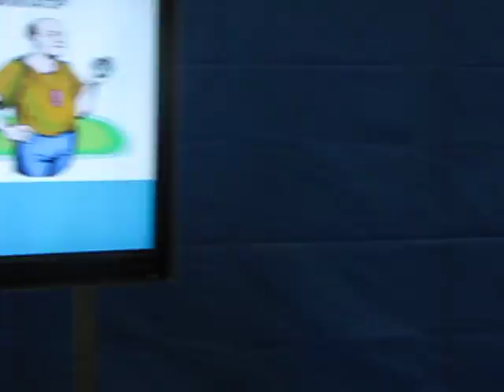Паралельні заходи 4